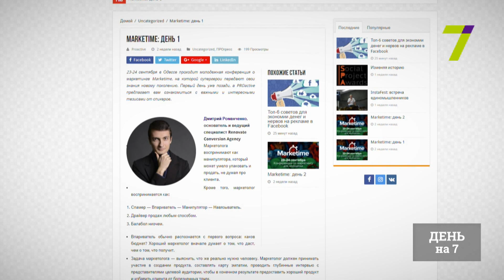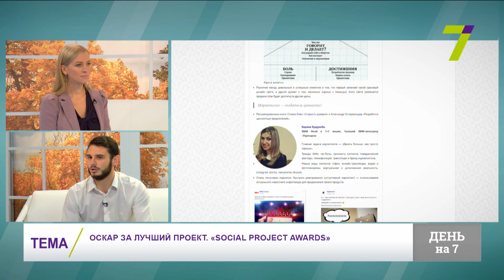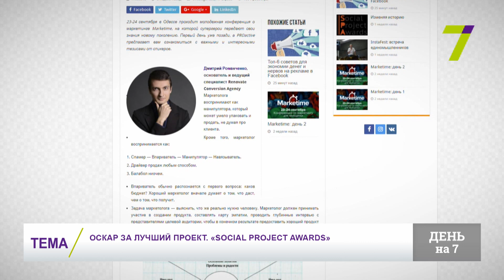Оскар за лучший проект. «Social Project Awards»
Артём Рудомёткин - глава организационного комитета